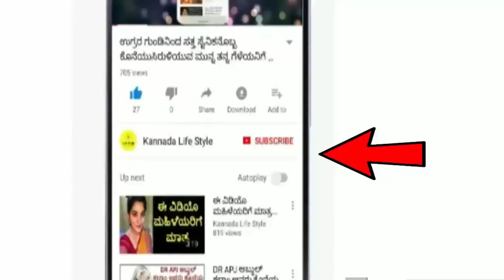Dina Bhavishya | 23 December 2022 | Rashi Bhavishya | Daily Horoscope | Today Astrology in Kannada